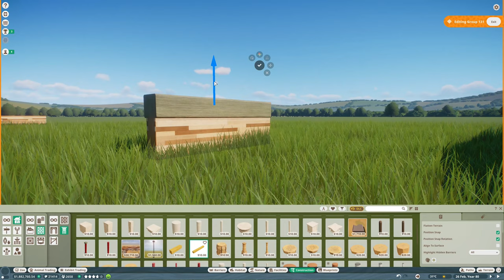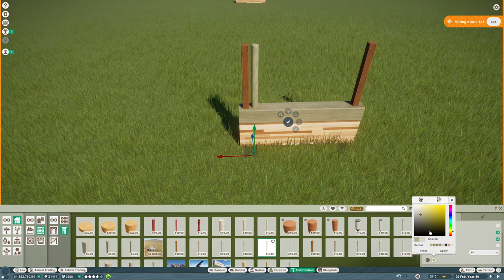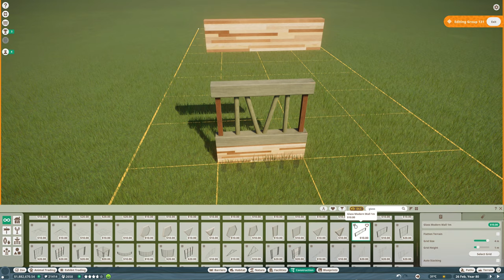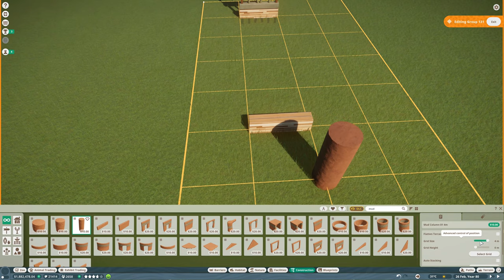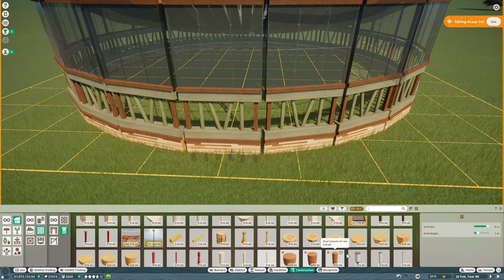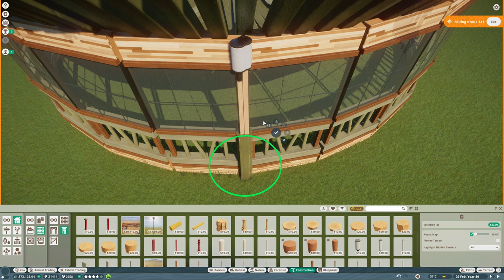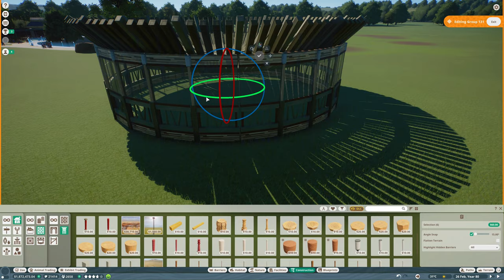Indian Rhino Pavillion | Planet Zoo Franchise Mode [4k60fps]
Let's Play Planet Zoo Franchise Mode! Today, we build an Indian Rhino Pavillion!